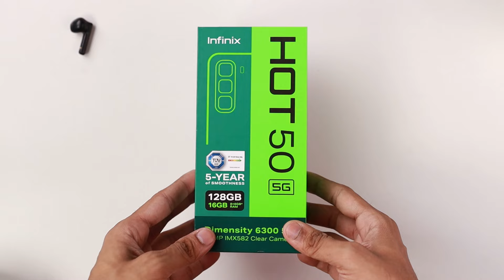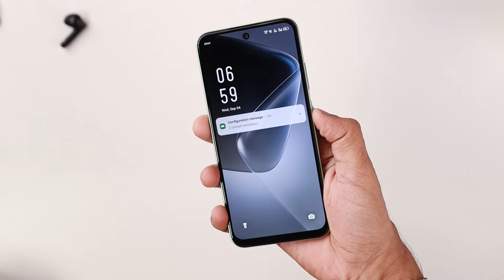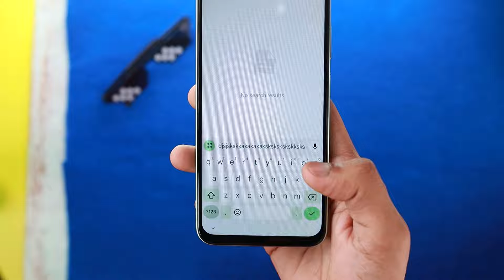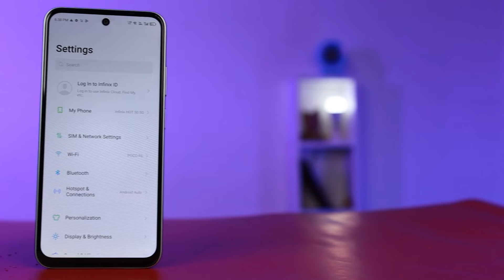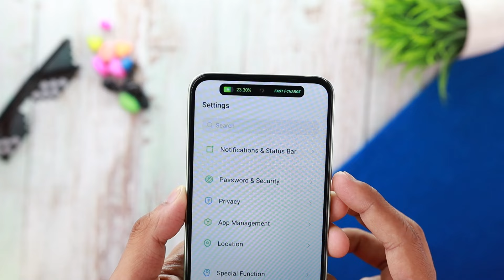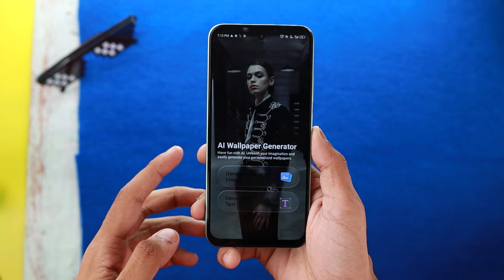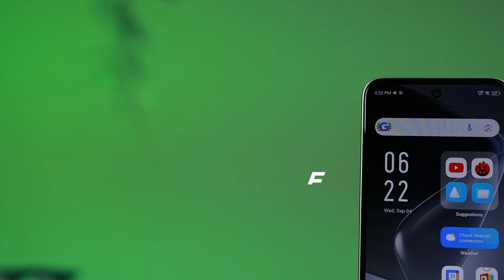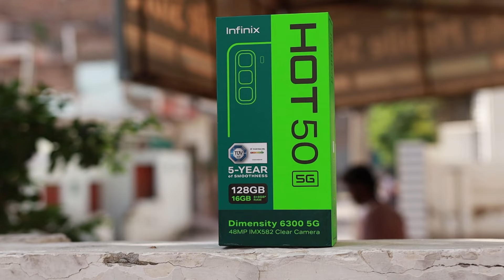infinix Hot 50 5G Affordable 5G Smartphone With Killer Specs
Topic Covered:
1- infinix Hot 50
2- infinix Hot 50 5G Review
3- infinix Hot 50 Unboxing
4- infinix Hot 50 5G After Use
5- infinix Hot 50 5G